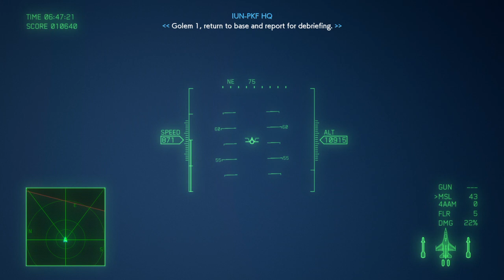ACE COMBAT™ 7: SKIES UNKNOWN_20240901110115